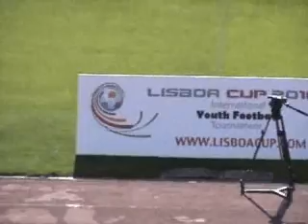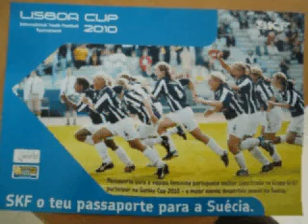S.U 1ºDezembro sub 18 Lisboa Cup 2010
i do not own the sound recording

‎1-Patrícia Morais
2-Sara Ribeiro
3-Vera
4-Mónica Mendes
6-Ana Marta
7-Salomé Silva
8-Beatriz Fernandes
9-Telma
10-Susana Alves
11-Rita Gonçalves
13-Jessica Chaveiro
14-"Gaby" Fernandes
15-Sílvia
16-Joana Carvalho
17-Solange Carvalhas
18-Mariana Pina
19-Patrícia Pelado
20-Sara Diogo

Treinadoras:Helena Bento e Diana Dias

Agradecimentos:pais da Patrícia